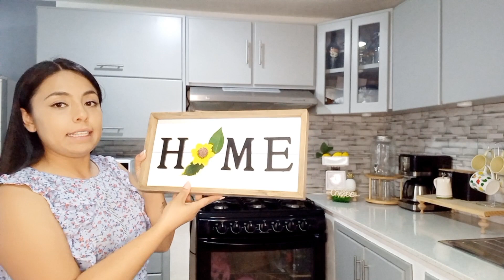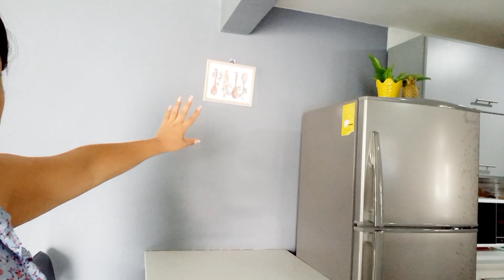DECORACION SENCILLA Y ECONÓMICA PARA MI COCINA // VERANO 2023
hola querid@s amig@s les comparto esta sencilla idea para que su cocina luzca muy veraniega